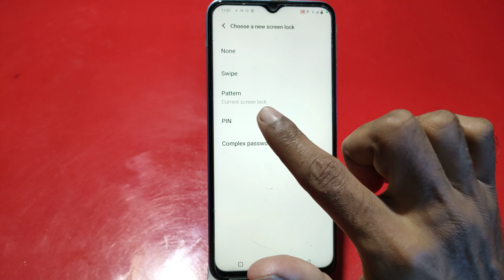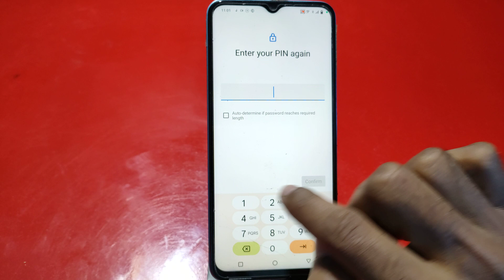Iqoo 11 Mein Password Lock Kaise Lagaen ,Iqoo 11 Screen Lock Setting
How To Set Screen Lock In Iqoo  11,
Iqoo  11  Mein Screen Lock Kaise Setup Karte Hain,
Iqoo  11 Me Pin Lock Kaise Lagaen,
Iqoo  11  Mein Pattern Lock Ki Setting Kaise Karen,
How To Set Pattern Lock In Iqoo  11,
How To Set Face Lock In Iqoo  11,
How To Set Fingerprint In Iqoo  11,
How To Set Screen Security In Iqoo  11,
Iqoo  11  Mein Password Kaise Lagate Hain,
Password Lock Setting In Iqoo  11,